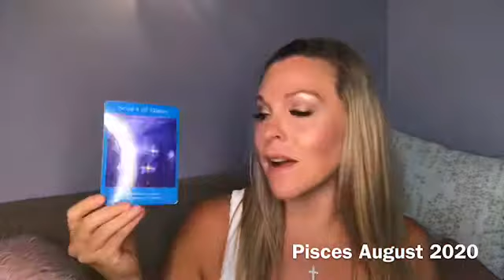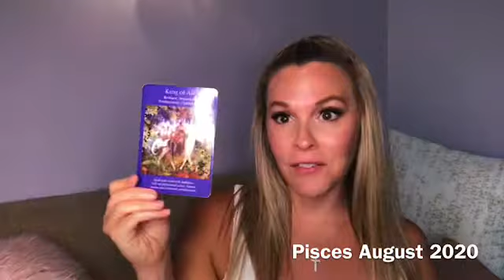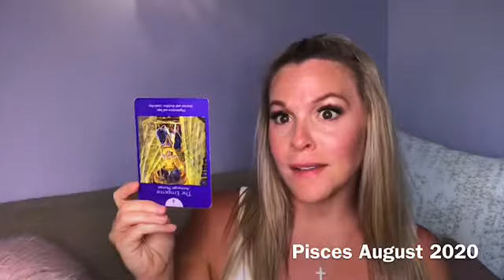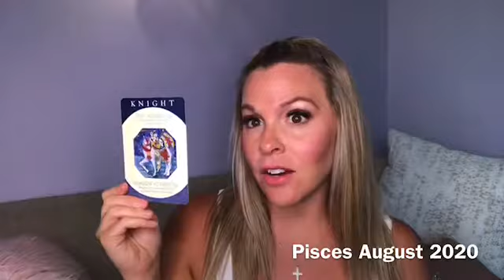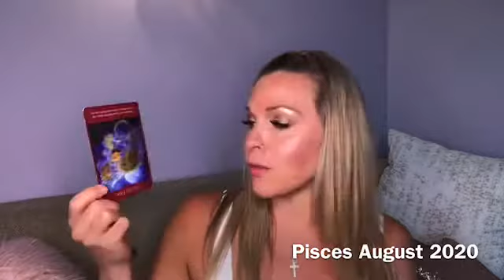Decide What You Really Want | Pisces August 2020 Tarot Forecast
Christy Forsyth gives a tarot reading with Angel messages for Pisces for the month of August 2020.  Check out what your Angels want you to know and how to best navigate this month!